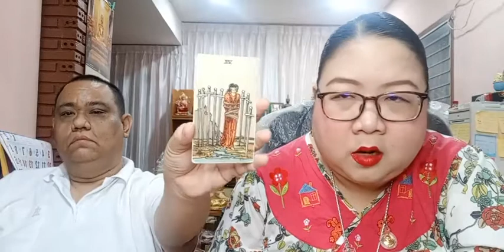อ โอ้ อ ท๊อป ดูดวงคนละ 1 คำถาม EP280